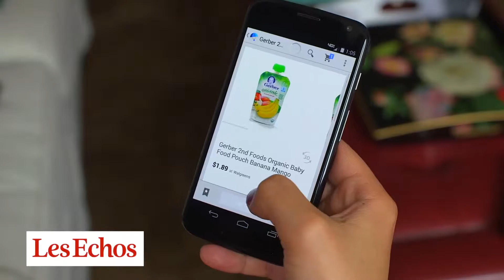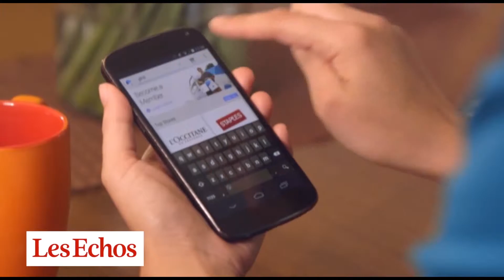Soldes sur Internet : gare aux contrefaçons !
Les soldes d'été débuteront mercredi 24 juin. Dans la chasse aux bonnes affaires, comment éviter de se faire piéger ? Le business de la contrefaçon étant très juteux sur Internet, voici les conseils de Stéphane Berlot de MarkMonitor.